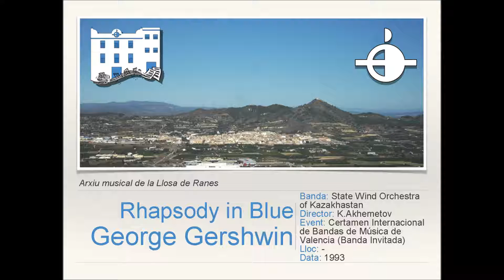Rhapsody in Blue - G.Gershwin [Versión Banda]